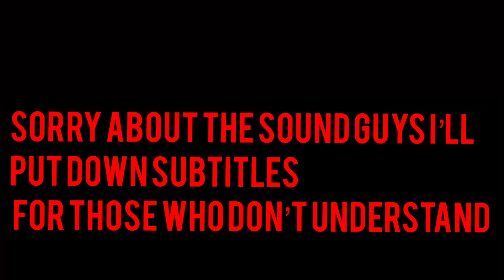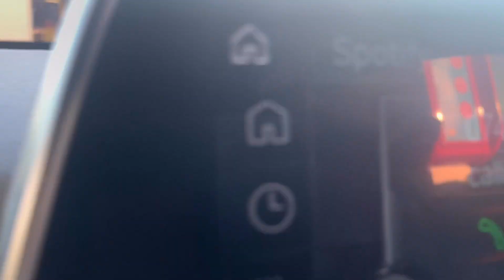21 Pointer Basketball Game